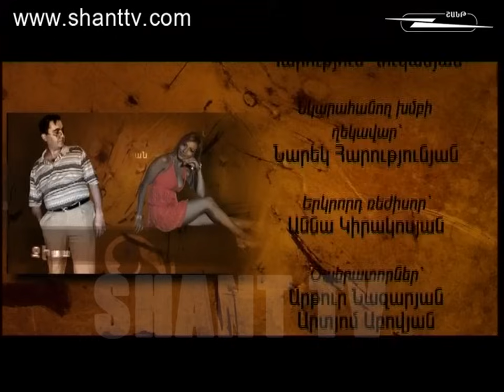Vervaracner - Վերվարածներն ընտանիքում - 3 season - 136 series